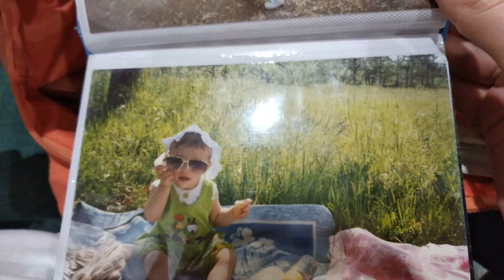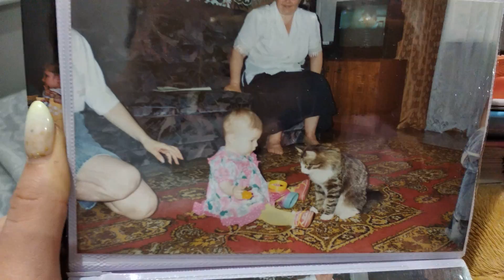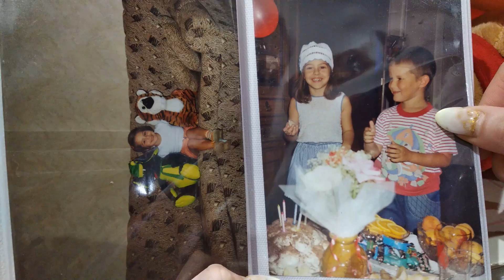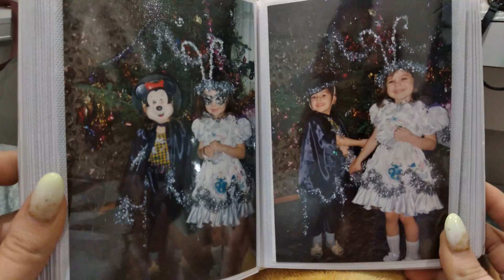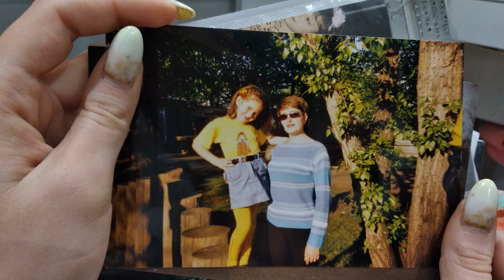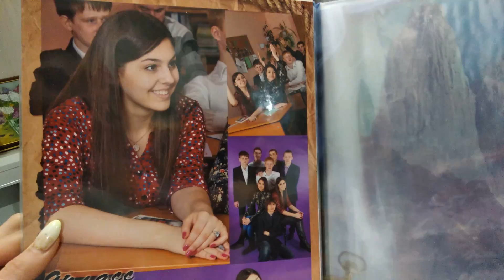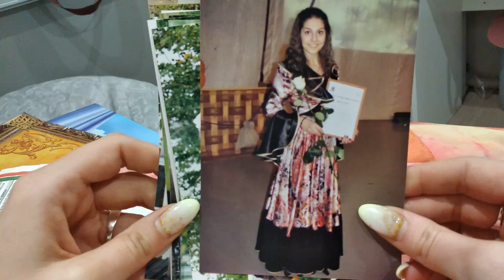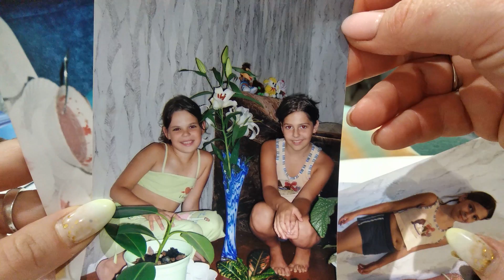Ностальгия по детству...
Всем здравствуйте!

Спасибо , что заглянули ко мне на страничку))

Мой канал о жизни и творчестве.